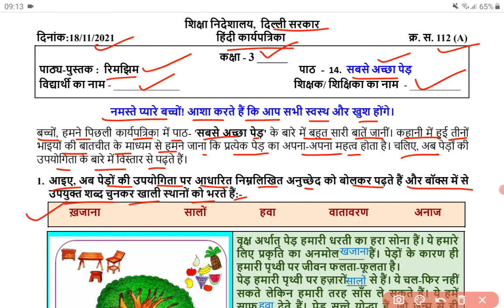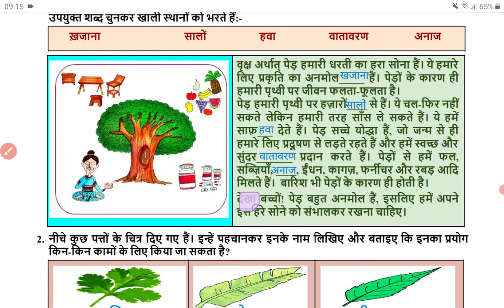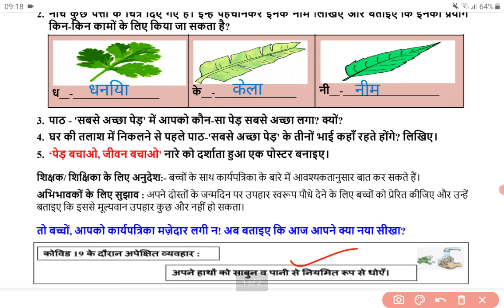Class 3 Hindi Worksheet 112 (A) Thursday 18-11-2021 | DoE Delhi